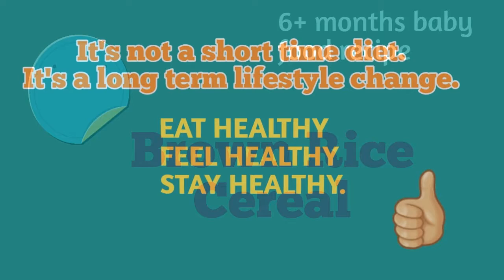Brown Rice Cereal / 6+ Months Baby Food Recipe